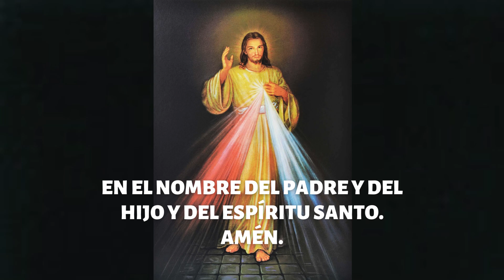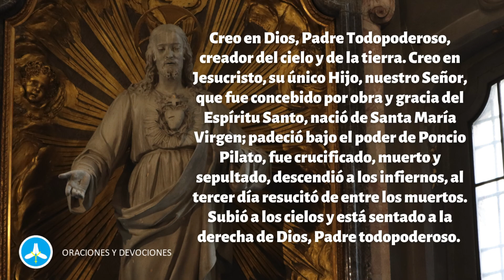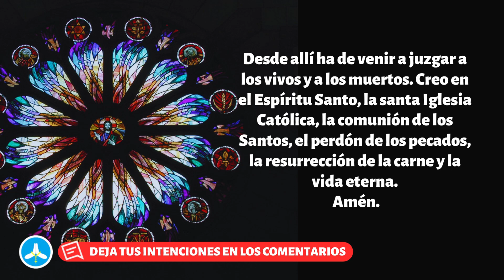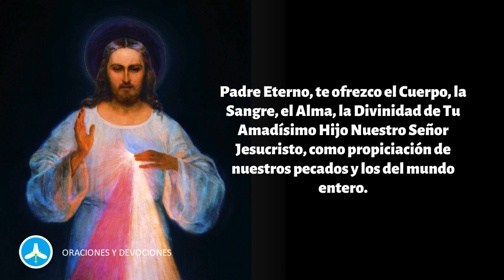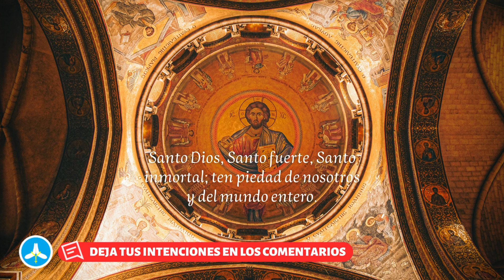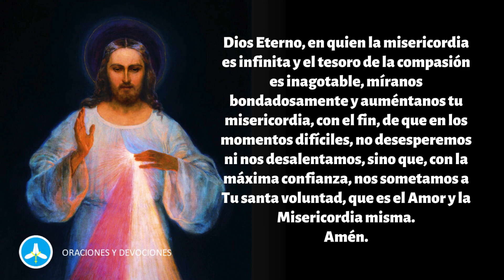Coronilla a la Divina Misericordia de hoy MIÉRCOLES 19 DE JUNIO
Rezo de la Coronilla de la Divina Misericordia de hoy MIÉRCOLES 19 DE JUNIO